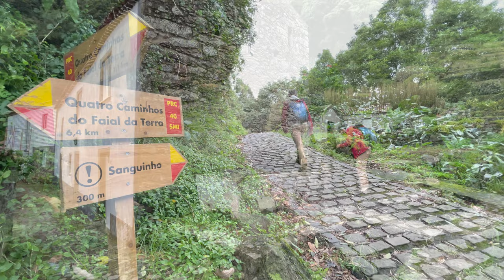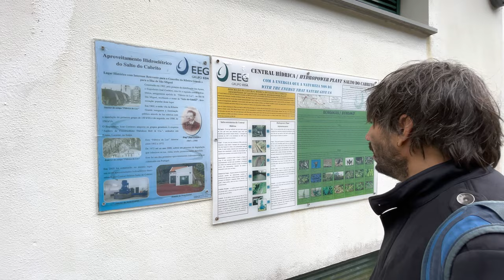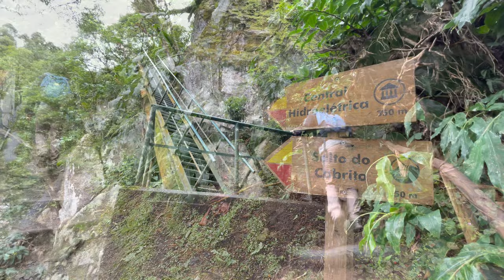Azores Hiking Expedition Documentary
A short documentary about our hiking trip in Sao Miguel, in the Azores archipelago. We hiked many beautiful trails but what stuck us most was the level of care and love that locals have for their island! An example to follow for the Greeks…